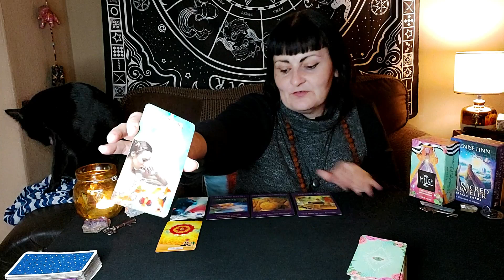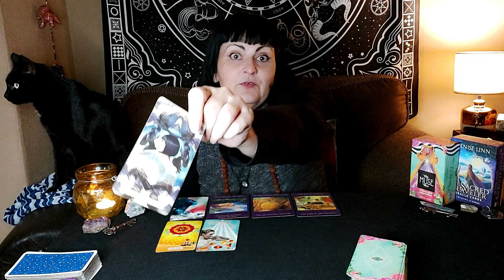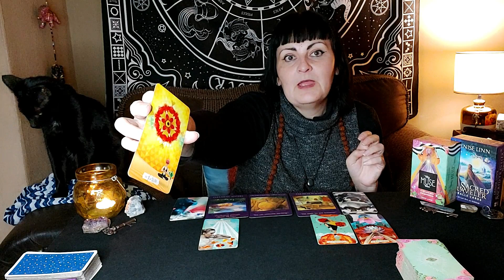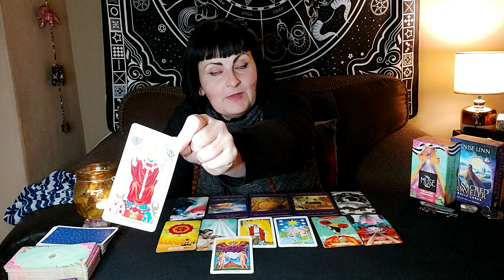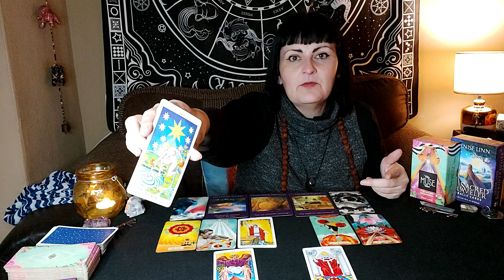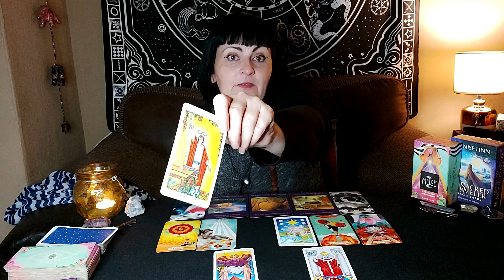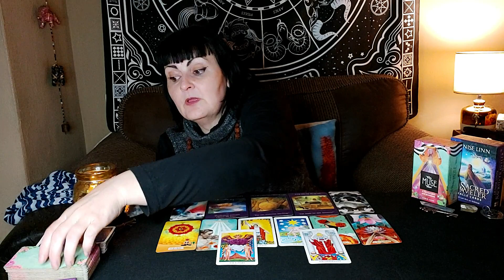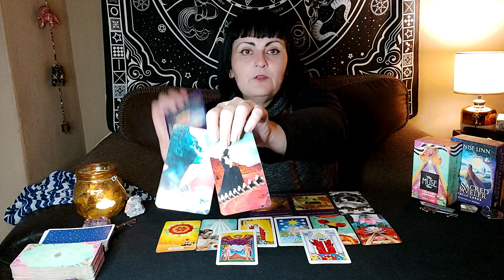TAROT TAURUS August 2022 - STILL HEALING AFTER A PAINFUL ENDING, JOY AND LOVE IS COMING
Taurus love and life tarot reading for the forth of week of August 2022.

❗📽NEW📽❗PERSONAL LIVE VIDEO CALL READINGS NOW DONE. 30 MINUTE VIDEO CALL. LIMITED READINGS AVAILABLE PER WEEK.

If you're interested in supporting my work on this channel, donations are gratefully accepted. This helps me to be able to continue to produce free tarot readings for you.